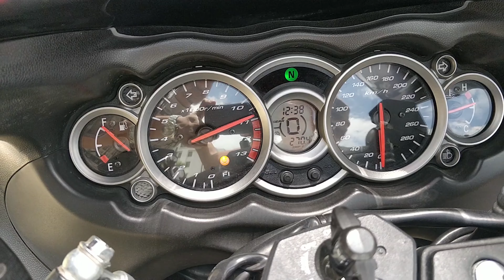Promotional Drive Sargam 2019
While the preparations for the biggest fest in Bangalore are going on in full swing...🤸‍♀🤸‍♀
Sargam 2019 promotion could not get any better!!🥳🥳

Here's us taking to the roads on our sleek and exquisite bikes and cars for a Promotinal Rally.🏍🚘

Join us for more on the 20th and 21st of September, 2019 only at New Horizon Educational Institutions, Marathalli. 🙌🏻